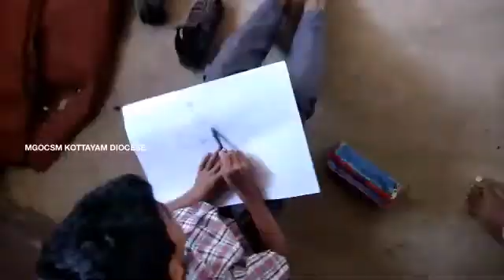H.G. Dr.Stephanos Mar Theodosius INTER-SCHOOL PENCIL DRAWING CONTEST 2K19.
MGOCSM KOTTAYAM DIOCESE
H.G. Dr.Stephanos Mar Theodosius
INTER-SCHOOL PENCIL DRAWING CONTEST 2K19.